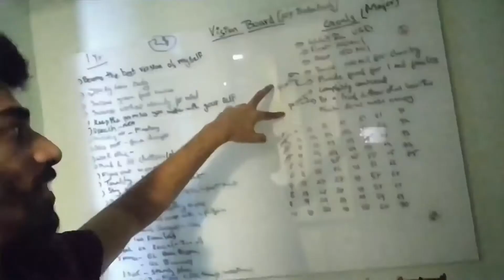Somee clarity | City Boy Vibez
Eyyo listen to this one, hope I clarify few things!